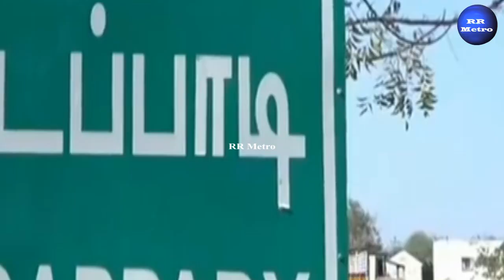குழந்தைகள் விற்பனைச் சம்பவத்தில் தந்தை உட்பட ஐந்து பேர் கைது! RR METRO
குழந்தைகள் விற்பனைச் சம்பவத்தில் தந்தை உட்பட ஐந்து பேர் கைது!,RR METRO,ArchanaiPookkal,Flash News,
Updated News,
# Breaking News,
Headlne News,
DevarTV (Internet)
International Tamil Channels
Sri Lanka:
Singapore:
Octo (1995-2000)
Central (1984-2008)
Malaysia: